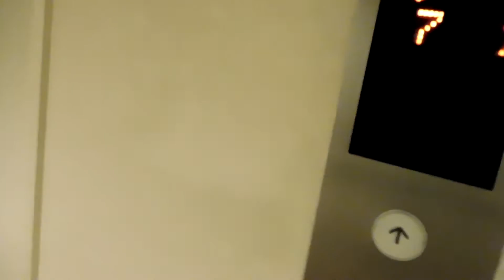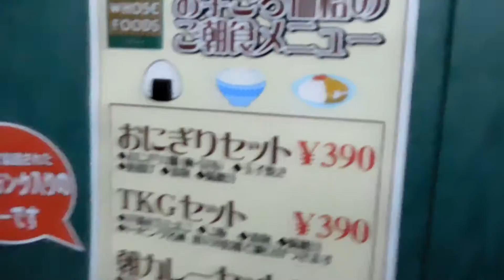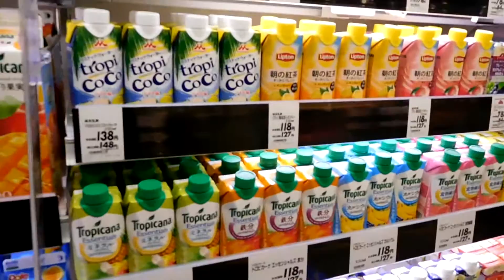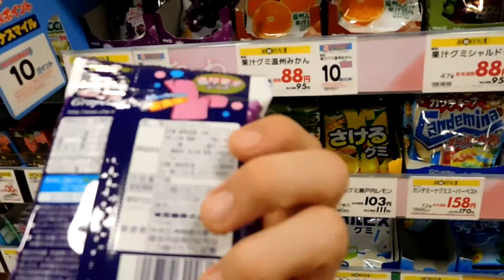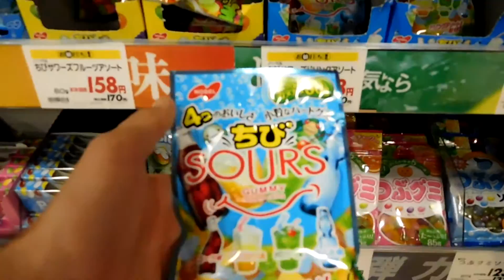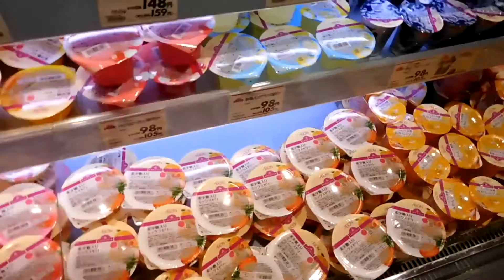Day 31 - Asahikawa bound, snow and a shopping mall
Heading off to Asahikawa, barely made my train! Got there and was welcomed by -4 degree weather, not something I'm used to back home! Got into my hotel and went out exploring, but I decided to have an early night in to save s bit of money! Still an awesome day!